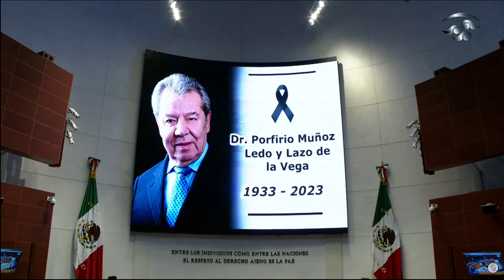Comisión Permanente | Homenaje luctuoso en memoria de Porfirio Muñoz Ledo | Jorge Álvarez Máynez